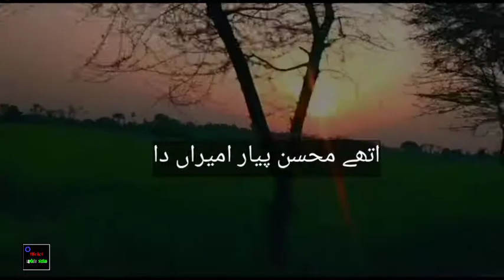saraiki status | saraiki zaban | saraiki sad status | saraiki status 2021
saraiki zaban is very fanny and respect ful person agr ap b Saraiki ho Yar ap na jani sraika zaban soni ho to comment ma zaror btayi ga or new new status ka liya hmara channel official update status ko like or subscribe kigiya

if you are know that coming to Ramzan Mubarak

status ramzan Mubarak

share other friend